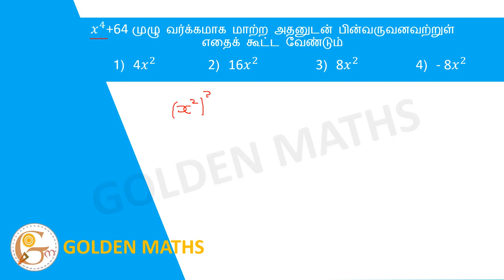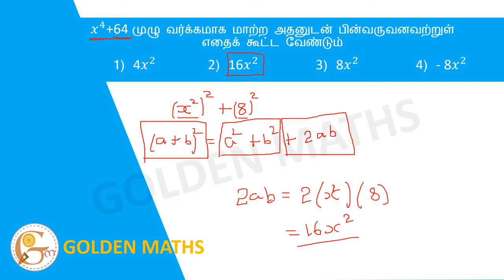To convert x^4 + 64 to a perfect square, you must add.............